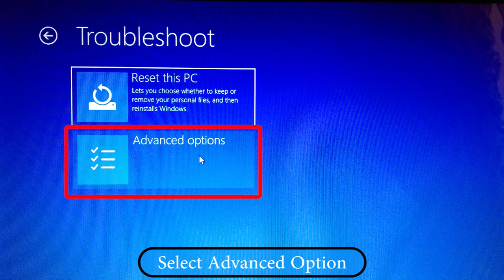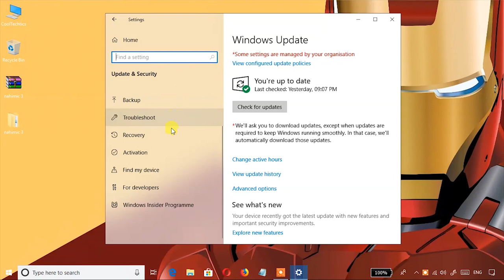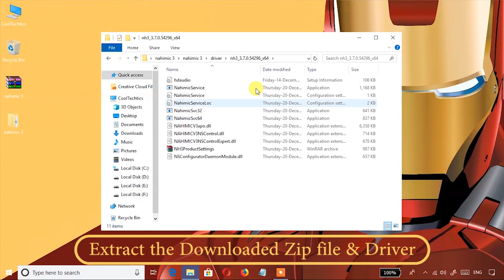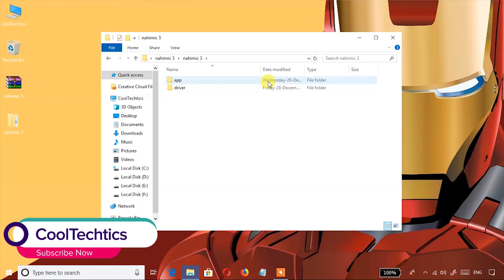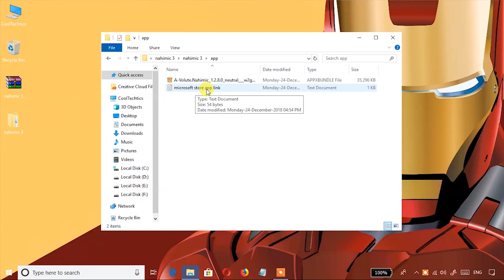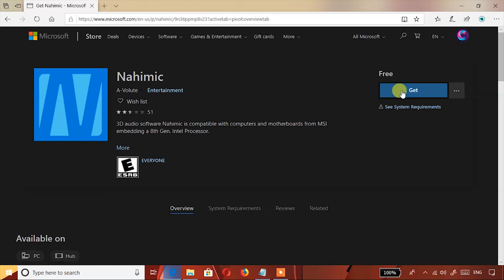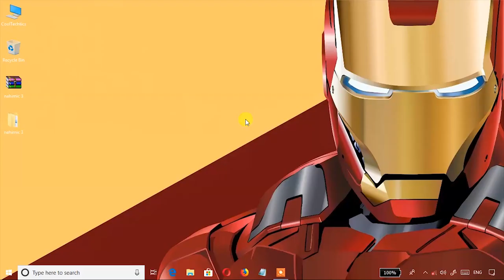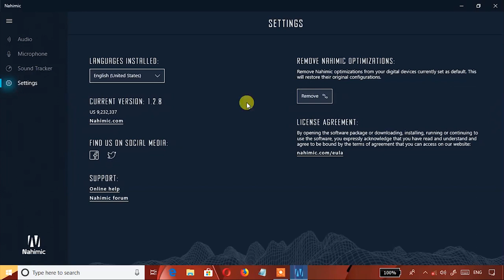🔊Bass Boosted 3D Sound for Any Windows 10 PC || 3D Surround Sound || Nahimic 3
How to install Bass Boosted extremely effective 3D Sound for Any Windows 10 PC .
3D Surround Sound for Any Windows 10 PC

Turn off “The App You Are Trying To Install Isn’t A Verified App From Store” Message In Windows 10

How to improve touch responsiveness on any Windows 10 PC || improve touch Sensitivity on Windows 10

How to enable Mono audio on Windows 10 || if you need to listen music from just one ear bud

How to Setup and Test Microphones in Windows 10 || how to Configure & test Microphone in Windows 10